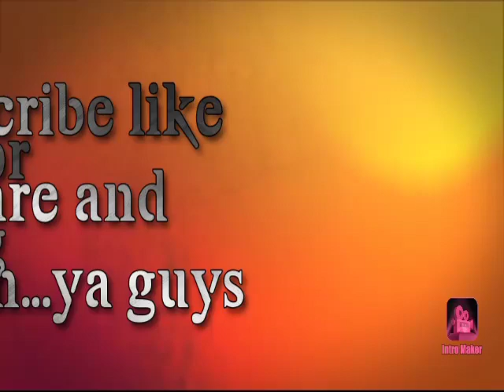Sirine Senken 100watt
Sirine Senken 100 watt

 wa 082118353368